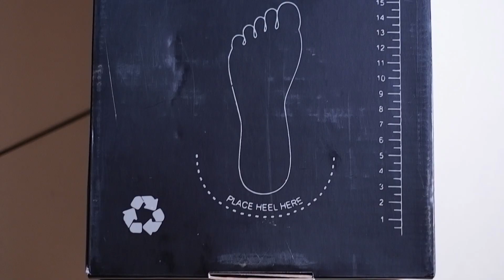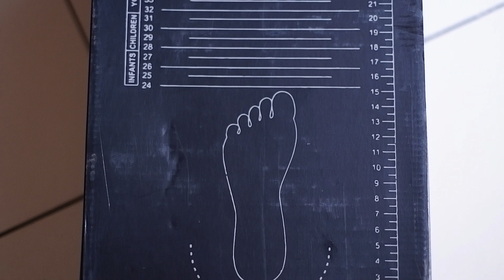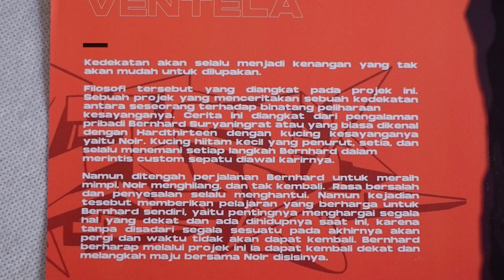KOLABORASI PALING DITUNGGU TAHUN 2020 | Review dan Unboxing Ventela X Nevertoolavish Noir13 High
Ventela
harga retail: 469.800
Size: 40 ( down SIZE )
artikel: Noir13 high

thankyou semua yang udah nonton, semoga bermanfaat dan Jangan ketinggalan klik tombol Subsrcibe yah, karena gue punya banyak banget brand yang bakal gw bahas
kalo temen temen ada referensi juga , boleh ketik di kolom komentar yah :)